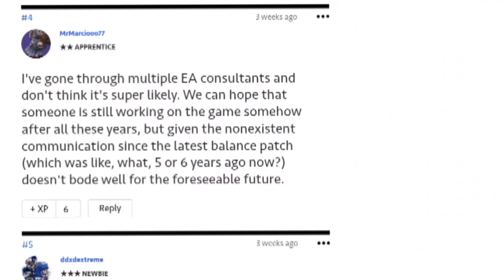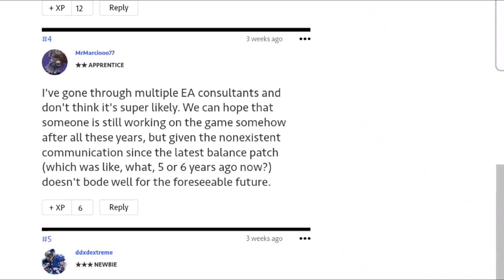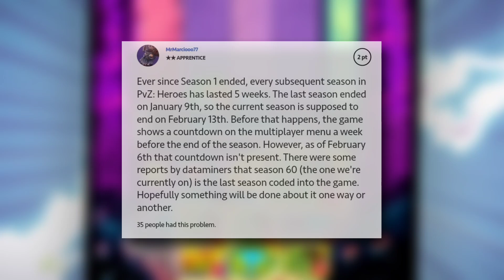BOMBA! PvZ HEROES NÃO TERÁ MAIS NOVIDADES e PODE SER CANCELADO PELA EA!!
PvZ Heroes não terá mais novidades dentro do jogo, gerando polêmicas e reclamações da comunidade que ainda joga o jogo, porém data miners encontraram informações nada "alegres" para o PvZ Heroes, podendo ser cancelado pela EA a qualquer momento!

0:00 Inicio
0:21 Oque aconteceu?
1:13 Detalhes
3:14 Data Miners Confirmando
4:37 Fim